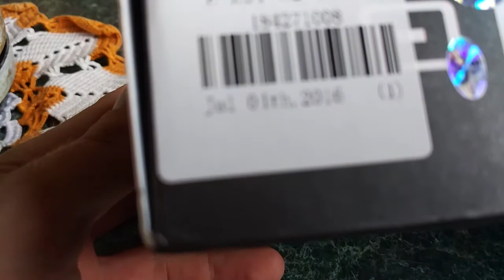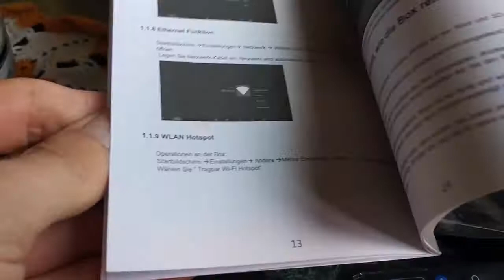TV приставка Sunvell t 95 m Распаковка посылки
Пишите комментарии!